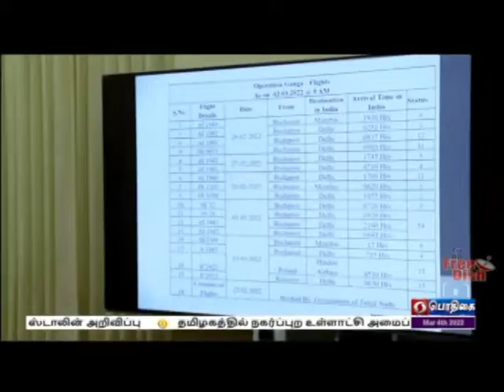ஒருங்கிணைப்புக் குழு - முதலமைச்சர் உத்தரவுPodhigaiTamilNews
உக்ரைனில் தவிக்கும் தமிழக மாணவர்களை மீட்டு வர ஒருங்கிணைப்பு குழு - முதலமைச்சர் மு க ஸ்டாலின் அறிவிப்பு.